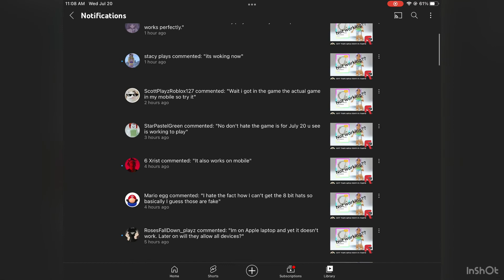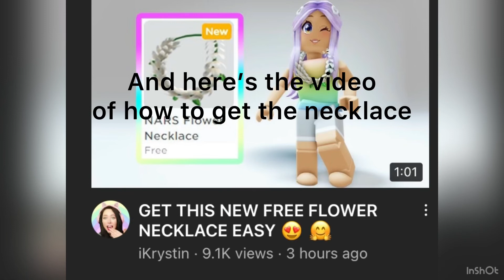NARS Color Quest event game is now working??? | Roblox (Part 2)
NaRs